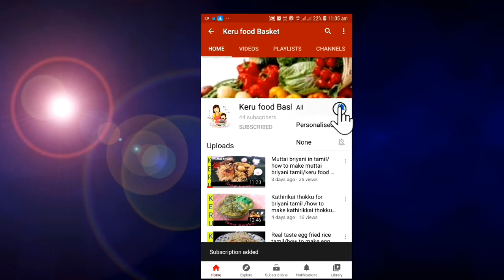அரை கீரை கடையல்/keerai kuzhambu/how to make keerai kuzhambu tamil /keru food basket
How to make keerai kuzhambu

Welcome  to keru food basket.,

Ingredients,
1 kattu arai keerai
1 onion
2 tomato
1 green chilli
4 trychilli
1 full  carlic
150 g dal
1 sp termaric  powder
Sirakam

is video how to make how to make keerai kuzhambu in tamil. I used very simple ingredients  only. This version of keerai kuzhambu  is an absolute  very tasty  morning breakfast  you sarved with rice  .  I add sirakam with  flavor . I  add ingredients  only it will come very tasty this keerai kuzhambu Can also be served  rice with  karuvadu best combination.  Friends  please  do  try  this instant sambar serve it . You will be taste  of this recipe  . Also please share  your  feedback about the recipe in the comments below  enjoy this recipe

                        Keru food basket brings to you  quickly  and quality  of recipes  in tamil , with  simple  cooking  methods using everyday  ingredients  in ur kitchen.
Check out our  recipe and try at home and enjoying to eat  with your family. Cuisines like all style  of cooking (indian traditional)
  Here I have given easy to make the steps t to how to make the recipes  easily  at home . I will provide  you whatever  information  to related  cooking, and not only cooking  I provide  you art and craft , embroidery,  ari work, jewel  making , stiching  class and more and more .

Please  watch oue videos  if any feedback  pls  let me know .